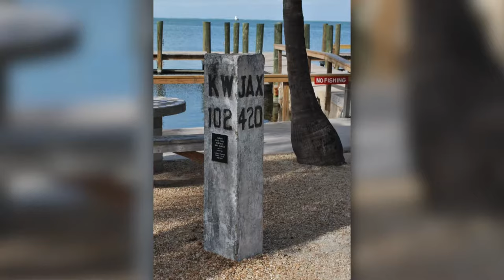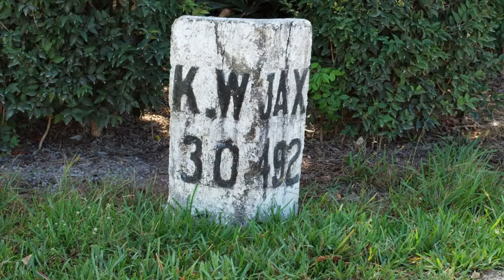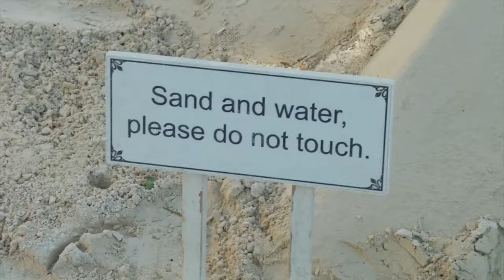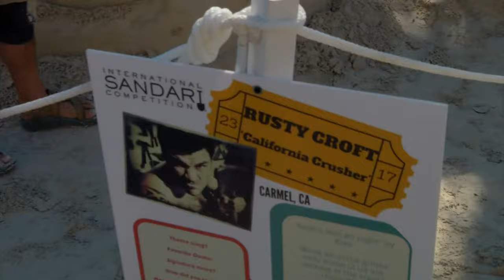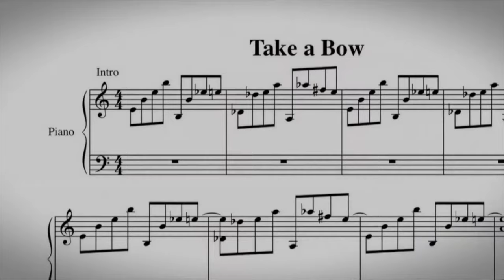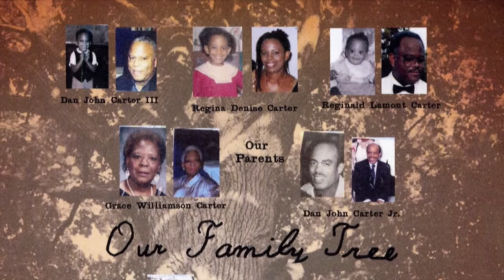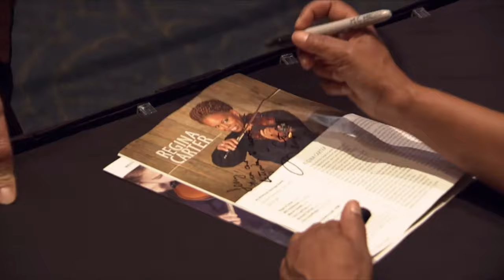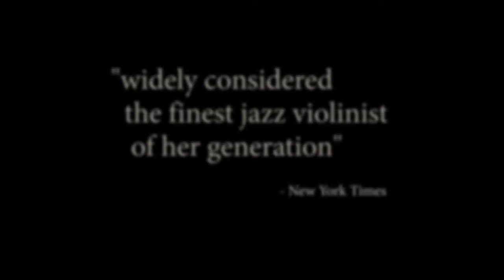Roadside Attractions & the International Sand Art Competition | Art Loft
On this week’s edition of art loft we view the short film Salome from ‘Along the Edges,’ stop by the Roadside Attractions exhibit in the Florida Keys History and Discovery Center, see the sights at the International Sand Art Competition in Key West and screen the animation ‘Monster’ from MIA animation.